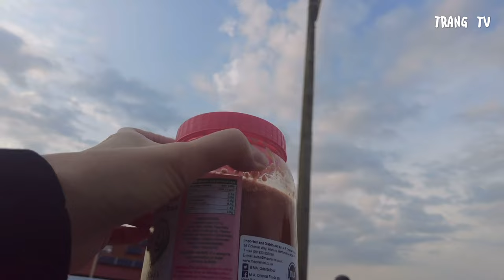NGƯỜI VIỆT ở Anh cùng thưởng thức món gỏi cuốn tại bãi biển Anh với hương vị tươi ngon và hấp dẫn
Cả nhà ơi video này,mình xin giữ lại những kỉ niệm,những món ăn Việt Nam tại bãi biển Anh vào mùa hè
Gỏi Cuốn Việt Nam: Món Ngon Hè Phố” – Hãy chia sẻ trải nghiệm của gia đình khi thưởng thức gỏi cuốn tại bãi biển Anh với hương vị tươi ngon và hấp dẫn.
© Bản quyền thuộc về TRANG TV & family Cuộc Sống Anh Quốc 🇬🇧
© Copyright by TRANG TV & family Cuộc Sống Anh Quốc 🇬🇧